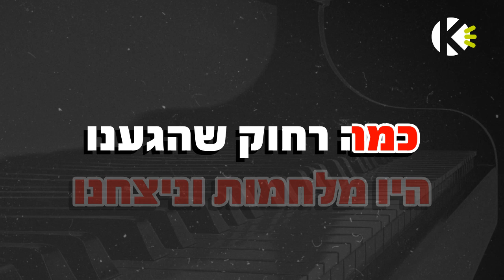שלמים - עידן חביב - שרים קריוקי - בליווי פסנתר (בנות)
להקלטה על גבי הפלייבק, או הפקה מלאה (סינגל מקצועי) , ניתן ליצור קשר :
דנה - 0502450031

מילים לשיר - שלמים - עידן חביב  - שרים קריוקי

מילים: אבי אוחיון, עקיבא תורג'מן
לחן: אבי אוחיון, עקיבא תורג'מן ומתן דרור

את מכינה את השבת ומתפללת
אני יכול להסתכל על זה שעות
ואיך את שרה לעצמך ומתביישת
בא לי להיות
האיש הזה שמנגן לך
תראי הפכנו להיות יותר דומים
וגם אם לא תבקשי תמיד אתן לך
את כל החיים

בואי אליי
כמו הרוח לגלים
את יפה שאין מילים לדבר
בואי אליי כמו השקט ללילות
את בכל התפילות שבלב
וכל השנים שעברנו
כמה בדרך אספנו
תראי הפכנו להיות גדולים
היו מלחמות וניצחנו
כמה רחוק שהגענו
הפכנו להיות שלמים

את מבינה אותי הרבה יותר ממני
ורק איתך אני מכיר גם את עצמי
כשתחזרי כל יום תראי אותי בפתח
אהובתי..

אני אומר תודה עלייך
על רגעים פשוטים
שאין להם מחיר
וגם כשאת איתי אני חושב עלייך
את כל החיים